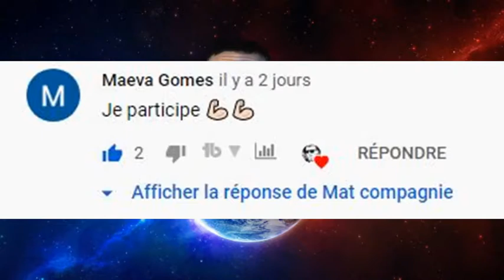calendrier de l'avent l'etrange noel de mr jack 7 et 8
Bonjour a tous voila ma nouvelle vidéo
Licence